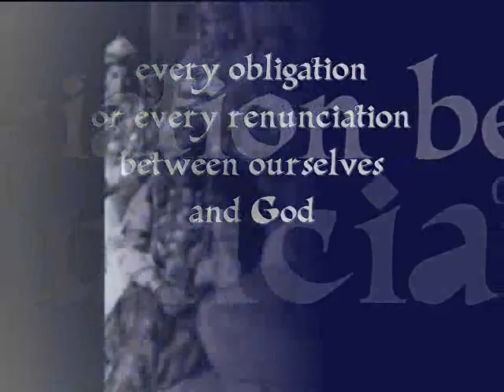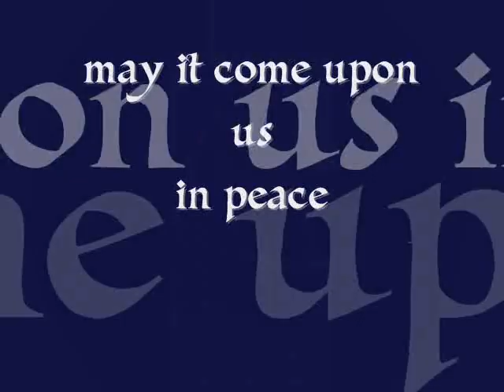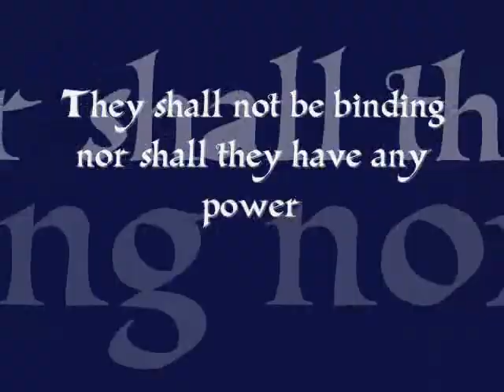Kol Nidrei - The Moroccan Version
Eyal Bitton sings the beautiful & ancient Moroccan version of KOL NIDREI in a modern style. This haunting oath is sung on Yom Kippur by Jewish communities worldwide - Sephardi & Ashkenazi.

Kol Nidré - version marocaine. Prière chantée la veille de Kippour. Harmonisation pour hazzan et chorale par soliste Eyal Bitton.